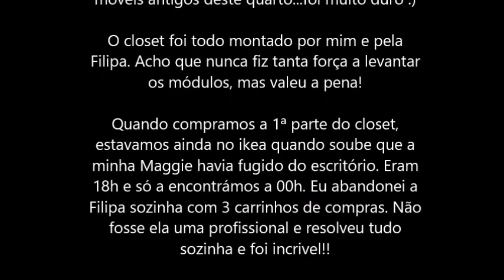O meu Closet - Parte 1 by Sofia Novais de Paula - Diário de um Batom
Abri as portas do meu Closet, espero que gostem :)
Obrigada Filipa Monteiro por todo o planeamento ajuda e paciência :)
Bjs